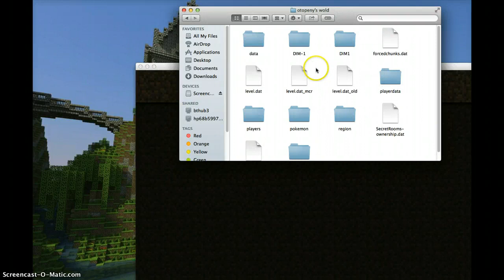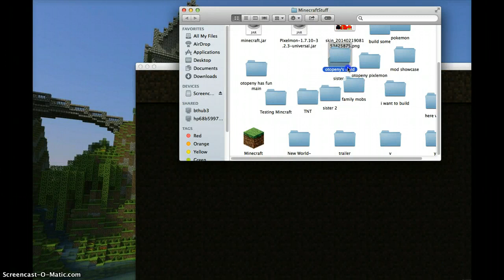otopeny's world episode 32: 1.8 on new computer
minecraft mac survival lp lets play